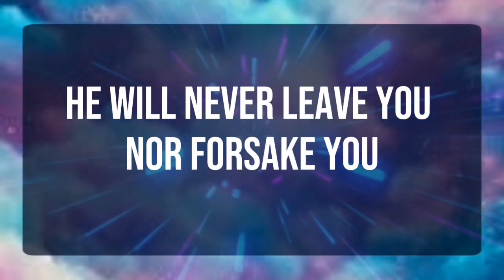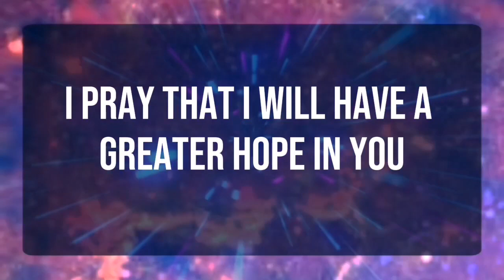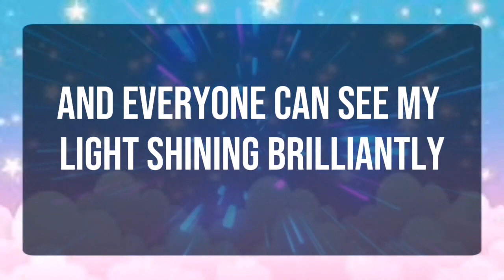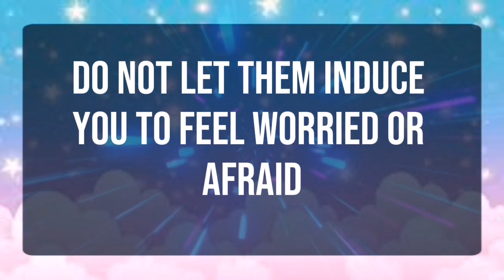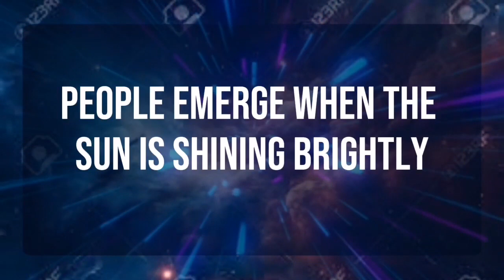God message_ his person loves but is told not to.. Angels Message✝️God Miracles Today 1111 🦋 god msg